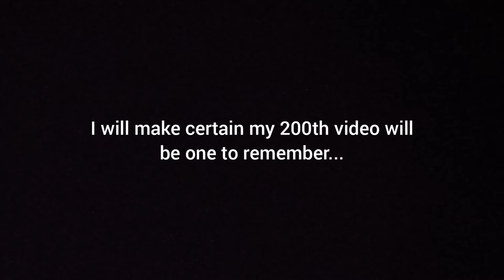Face Reveal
200th video special. Don't judge my face you losers.